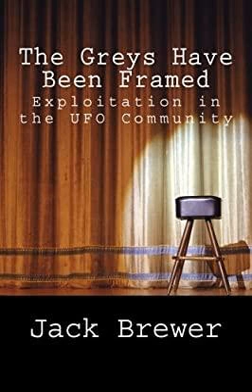Conversation 12 - Jack Brewer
Recorded: 8 August 2018
Released: 8 August 2018
Duration: 57 minutes, 58 seconds

 Host Paul Carr welcomes author and blogger Jack Brewer to talk about everything except alien abductions and Gene Steinberg. In particular, we talk about the recent developments in the UFO field and concerns about disinformation. We also briefly discuss MK-ULTRA and the possible murder of bioweapons expert Frank Olson.

For more information and links, please see ths how notes

Host and Producer: Paul Carr

 API Case Files and API Conversations are released under the Creative Common Attribution Share-Alike license.